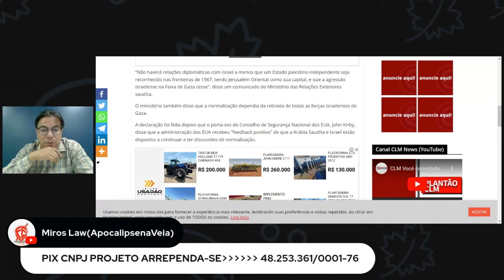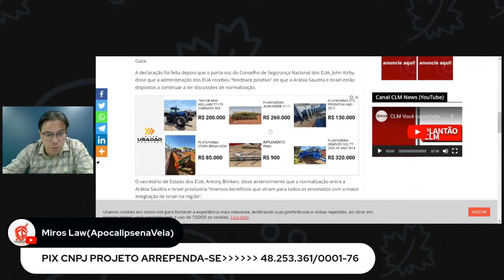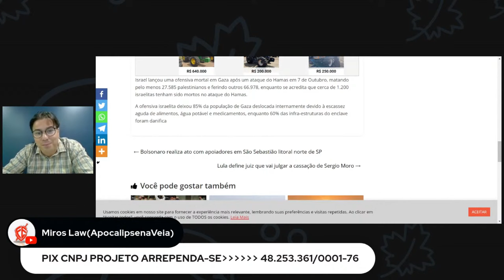Arábia Saudia quer o Estado Palestino